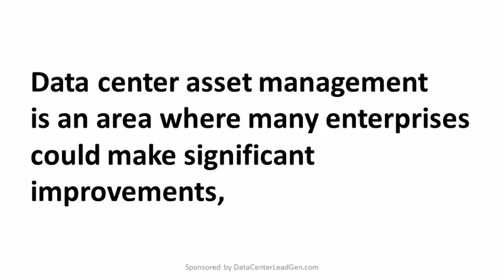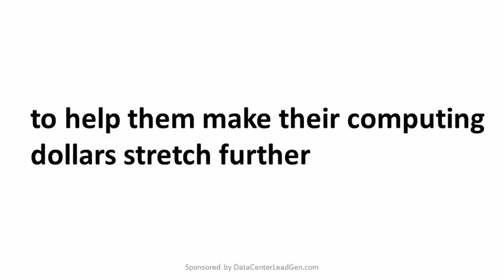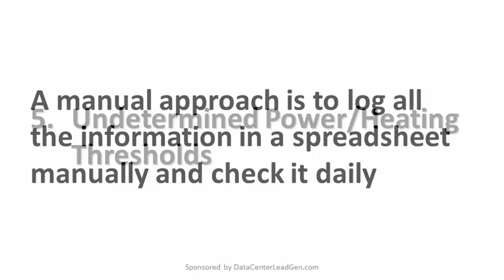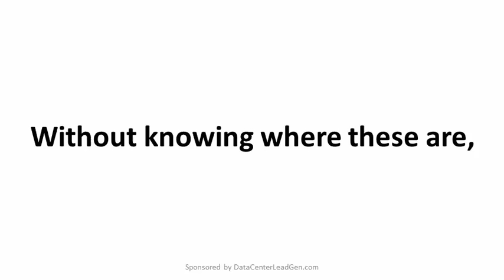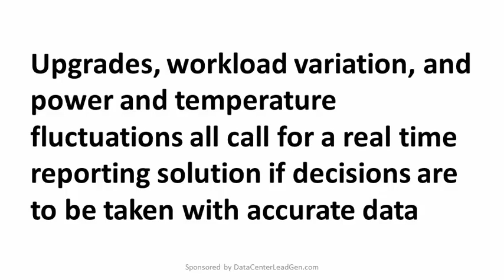8 Data Center Asset Management Problems You Can't Ignore (Screencast)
Do you need to improve how you market and sell data center management services?

8 Data Center Asset Management Problems You Can't Ignore (Screencast). Data center asset management problems are opportunities for savings and performance improvements. Use this list of common challenges to see where.

Connect on LinkedIn with Joshua Feinberg from SP Home Run

Follow Data Center Sales & Marketing Institute (DCSMI) on LinkedIn